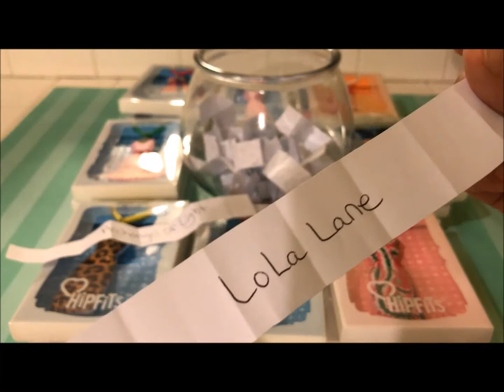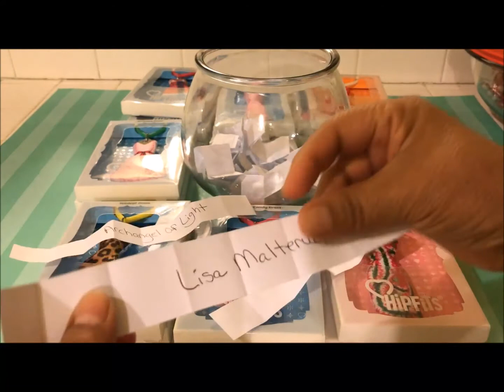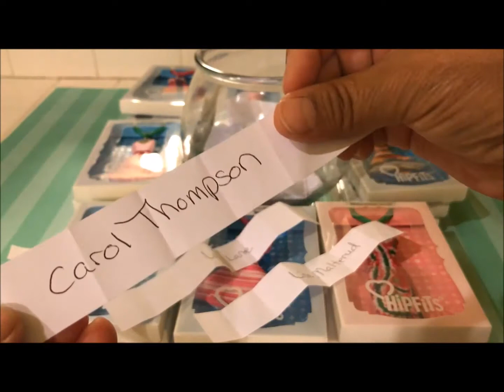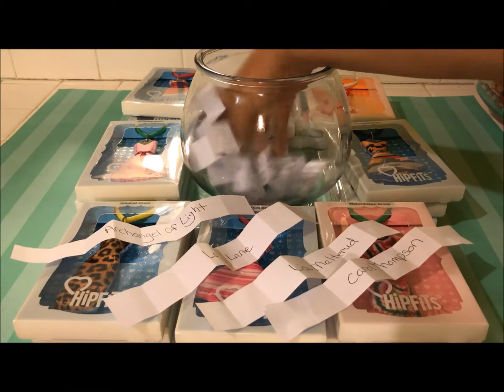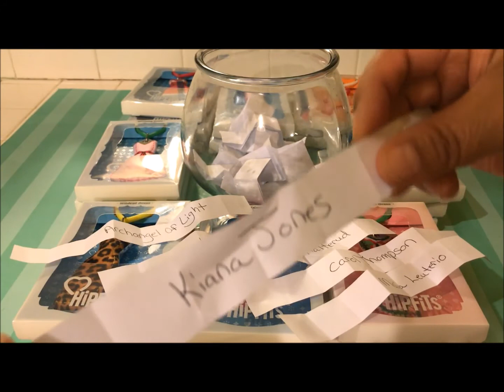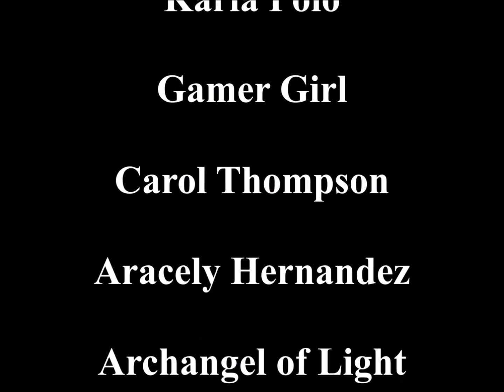Winners for Holiday Giveaway No. 4! HipFits Fashion Backpack Clips!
In this video, I announce the winners for Holiday giveaway No. 4. The lucky winners get to choose three HipFit Fashion Backpack Clips from the eight different ones show in this video. Congratulations to the winners! And remember if you didn't win this giveaway, there is one more holiday giveaway next week on Tuesday! Have a fun & happy day! Merry Christmas & Happy Holidays!